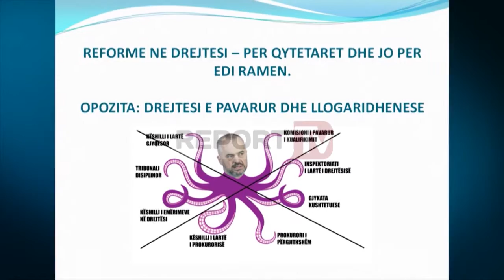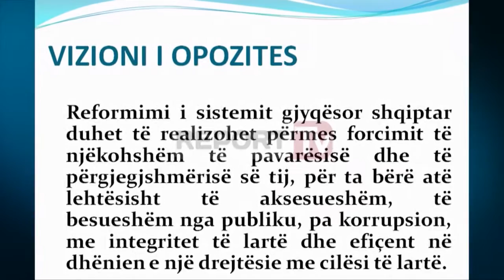Report TV - Basha me europarlamentarët: Zbatimi i ligjit problemi i qeverisë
Moszbatimi i ligjit është problem më madhor që çon në rritje të ndjeshme të korrupsionit dhe kriminalitetit në vend.

Ky është shqetësimi që ka ngritur me eurodeputetët Knurt Flekenshtein dhe Eduart Kukan, kreu i opozitës Luzim Basha, të cilëve u ka kërkuar që sesioni komitetit të përbashkët të vlejë për të bërë thirrje për zbatimin e ligjit.

"Shqetësimi më i madh që ngrita sot me europarlamentarët është zbatimi i ligjit. Shqipëria ka një ligj antimafie i cili kërkon konfiskimin e pasurive të krimit të organizuar. Këtu kemi një ministër të Brendshëm që jo vetëm nuk i konfiskon pasuritë, nuk bën hapat e duhur për të konfiskuar pasuritë e mafies por merr mafien në telefon dhe i thotë se nuk e keni nga mua.Kemi një ligj për dekriminalizimin që kërkon që Roshi me kompani të largohen nga mandati i fituar në kundërshtim me këtë ligj. Roshi kërcënon tashmë jo deputetin e opozitës, por deputetin e mazhorancës dhe Kryeministri qëndron si kukudh pa thënë asnjë fjalë. Që do të thotë se aprovon në heshtje, merr autorësinë me heshtje të përdorimit të Roshit dhe roshëve për të vetmit rol që i ka sjellë në politikë, për të kërcënuar, për të shantazhuar në këtë rast deputetët e vet partisë së tij." tha Basha.

Sipas Bashës opozita është e angazhuar për finalizimin e reformës në drejtësi e cila mundëson luftën ndaj krimit dhe korrupsionin dhe shmang kapjen e sistemit.

"Kemi një propozim i cili po diskutohet në Grupin Parlamentar të Partisë Demokratike, njëkohësisht i është dhënë edhe ekspertëve ndërkombëtarë se si do të zgjidhim ato çështje, ato detyra që ka lënë “Venecia”, vendimmarrjen dhe arkitekturën e sistemit.Partia Demokratike ka bërë propozimet e saj, presim që mazhoranca të cilës i takonte  të kishte bërë propozimet për dialogun politik të vendosë për këto. Megjithatë nuk e ka bërë, duket se sa shumë e do reformën, duket se sa e interesuar është për kalendarin e reformës.Ne i kemi marrë këto përgjegjësi, i kemi bërë këto propozime dhe presim që përmes dialogut politik, të ndihmuar nga faktori ndërkombëtar, ti japim formë në mënyrë që reforma në drejtësi të përparojë dhe paketa kushtetuese ti hapë rrugën miratimit të ligjeve." tha ai.